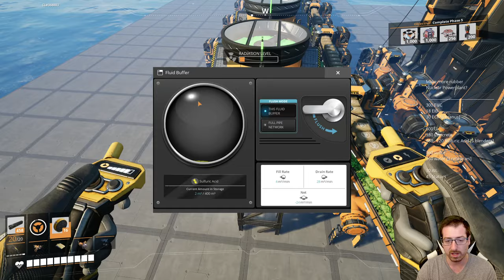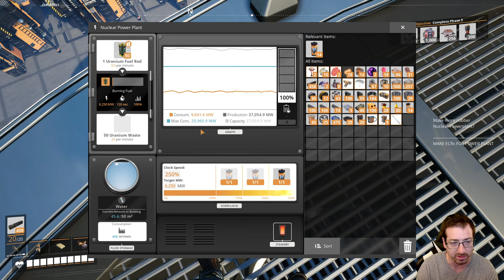A 75 GW Nuclear Power Plant Is CHONKIN - Ep.30 - Satisfactory 1.0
Satisfactory 1.0 is FINALLY here! Let's beat the game and have FUN doing it! I'm sure it will be satisfying.